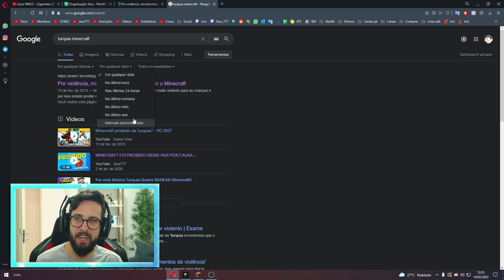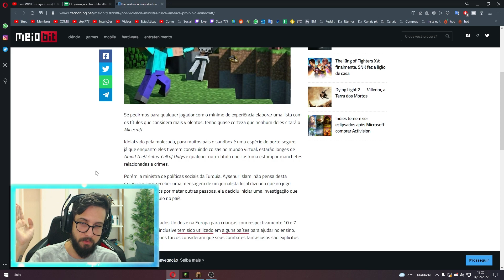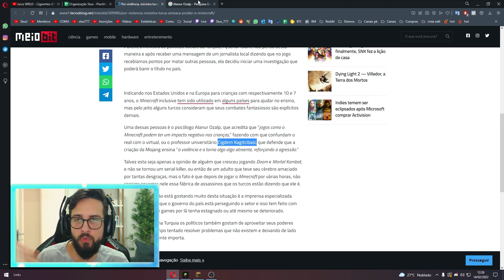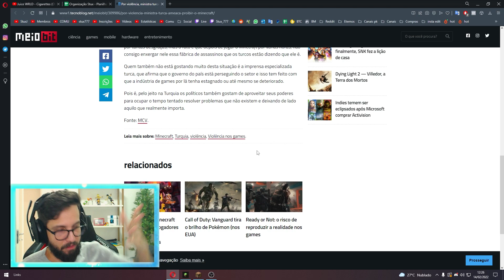MINECRAFT FOI BANIDO DESSE PAÍS POR CAUSA DISSO!! QUE ABSURDO É ESSE??